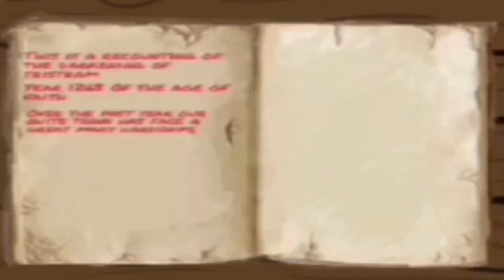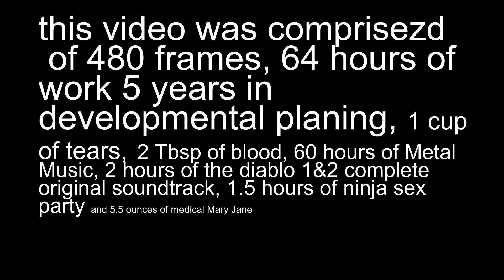Descent into Terror:(a DIABLO animated Horror short film.)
Decent into Terror.

My very first animated short film

this is a project i've been working on since 2017, its been every thing from stop motion to live action to audio drama. finally i decided on an old school new grounds style animation.
480 frames, 64hours of work
it was a long process but i think it turned out very well.